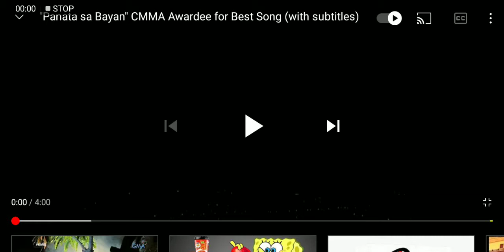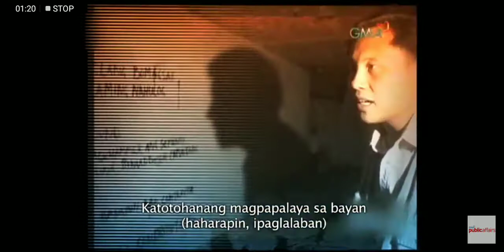Gma 2010 pamata sa Bayan theme song